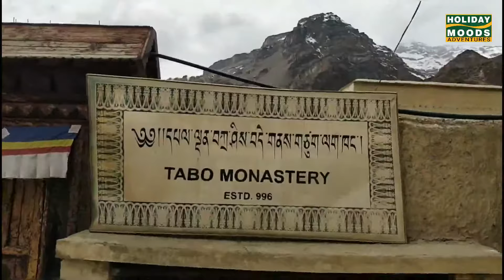Spiti Valley Road Trip With Chandratal Lake & Much More - Holiday Moods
Are you finding for a less-crowded and less-touristy version of Ladakh, you should check out Spiti Valley, India's famous cold desert. The spellbinding landscapes of Spiti will capture a piece of your heart. A Spiti Valley Trip is a traveler’s delight, thrilling roadways, and rustic landscapes. While most parts of India undergo unbearably high temperatures, the beauty of Spiti shines like a diamond under the sun during peak summer months

So now that you know what to expect on this voyage to the high altitude desert, pack your bags and book yourself a slot in our Spiti Roadtrip Package for 2020!